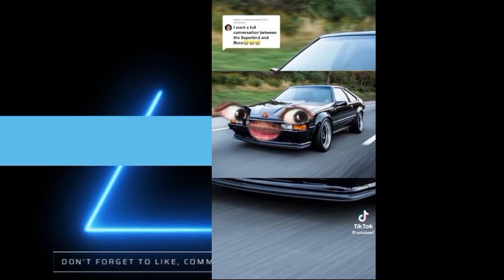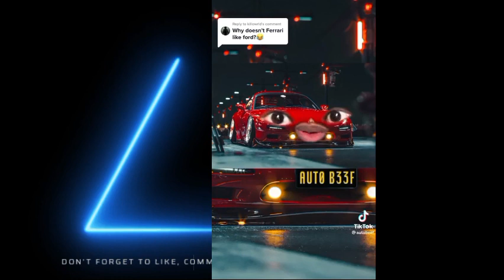What Cars Think of each other EPISODE 1 [autobeef compilation]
Original Creator of all the videos in the Compilation below.